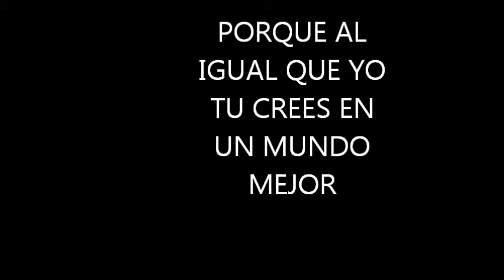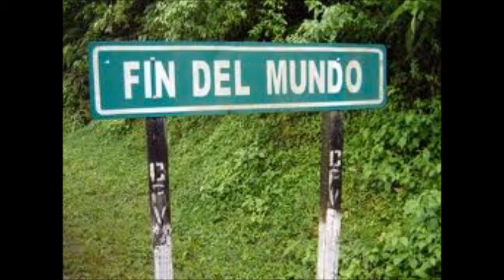desiciones david salas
POR QUE DE STE MUNDO FORMAS PARTE. ESTO ES PARA TI..